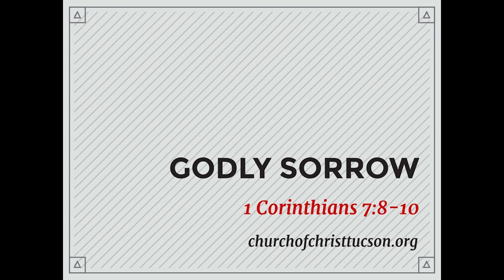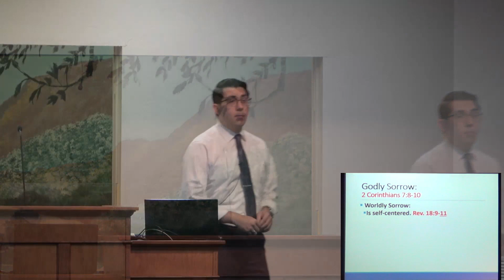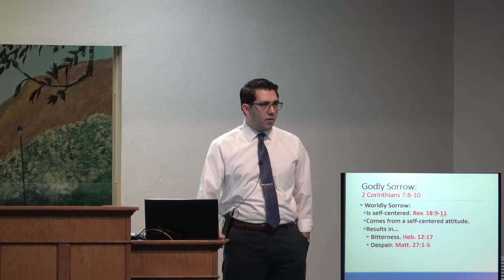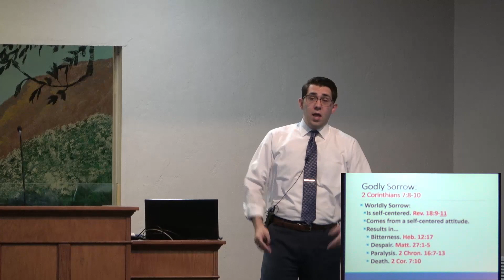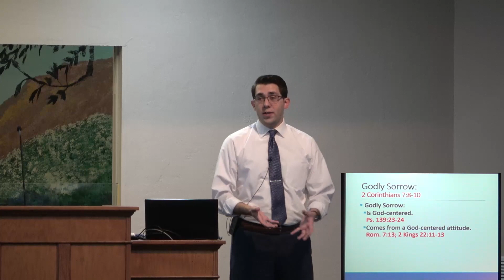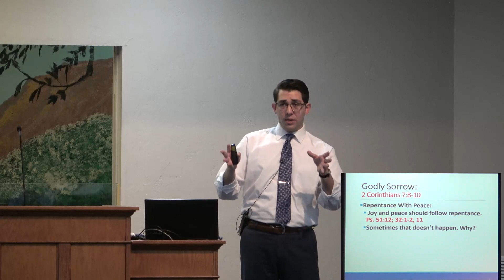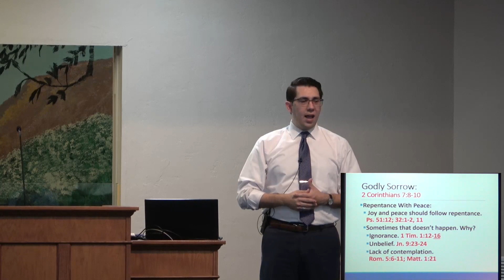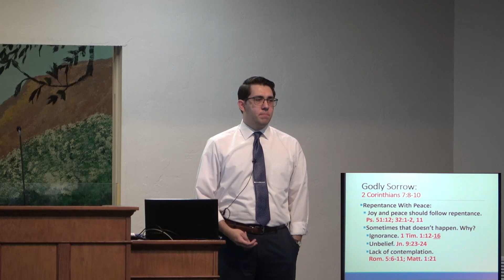Godly Sorrow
October 1, 2023 -- Sunday Morning
Brenden Ashby
Country Club Road Church of Christ
145 N Country Club Road
Tucson, Arizona  85716